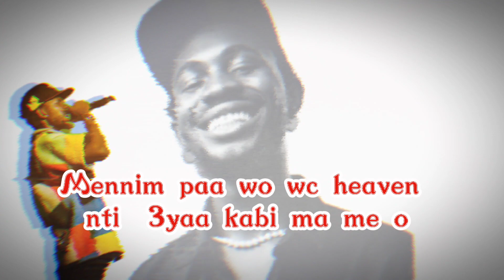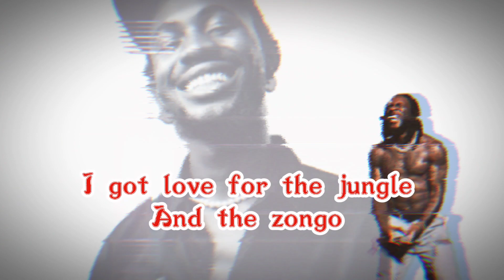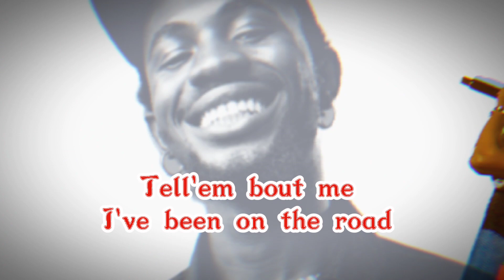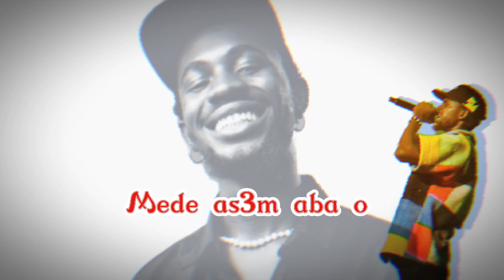Black Sheriff ft Burnaboy second sermon remix [Official Lyrics]